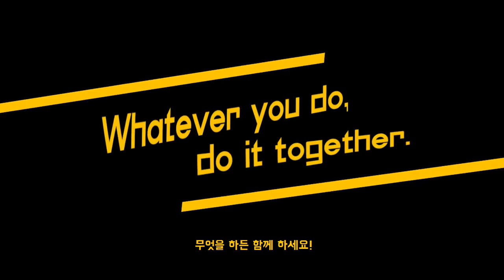멀티로 하면 3천만큼 재밌어지는 게임, Biped 출시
사랑하는 친구, 가족, 연인과 함께 플레이해보세요!
함께 난관과 퍼즐을 풀어가며, 재미있는 추억을 쌓을 수 있답니다.
Biped 출시기념 35% 할인 이벤트 중!